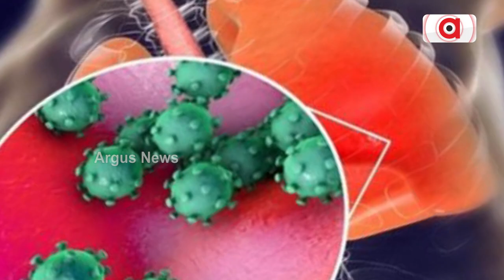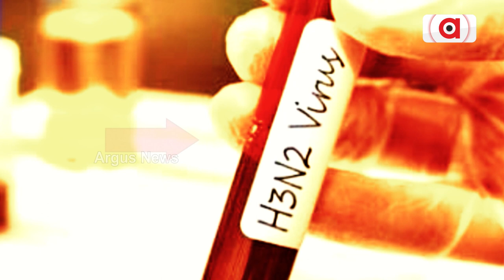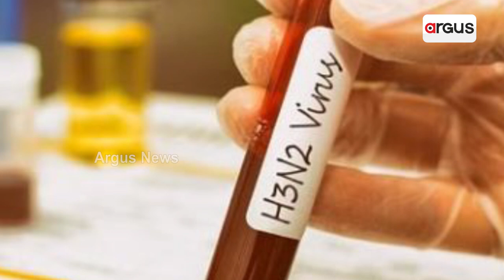H3N2 Virus Scare, Claims 2 Lives In India